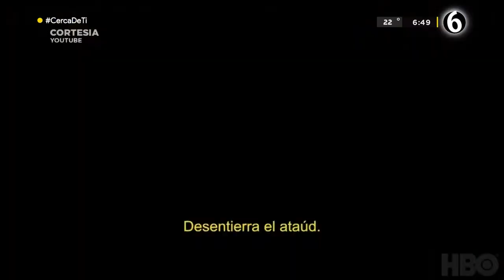Yalitza Aparicio se une al elenco de "Los Espookys" para HBO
Yalitza Aparicio sorprendió al anunciar su participación en la segunda temporada de la serie de HBO, “Los Espookys”.

Programación
Lunes a viernes:
Telediario Matutino de 06:00- 10:00
Telediario Mediodía de 12:00-14:00